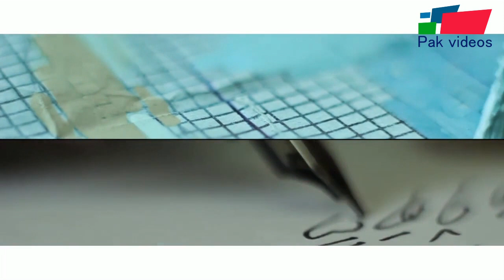A documentary about how to make weaving hand knotted carpet Industry in Lahore pakistan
A Pakistani rug or Pakistani carpet (referred as Qaleen قالین in Pakistan) is a type of handmade floor-covering textile traditionally made in Pakistan
Types of Pakistani rugs
Pak Persian
Persian-inspired curvilinear and/or floral designs, usually styled from old Kashan, Kirman, Isfahan, Tabriz, Hunting, Tree of Life, Mahal and Sultanabad rugs. Woven with Senneh (Persian) knot.
Bokhara
Ghiordes (Turkish) knot, geometric Tekke design. Pakistani Bokhara rugs are woven in many colors, ranging from classical reds to vibrant greens and golds.
Jaldar
Inspired from traditional Sarouk and Yamud designs that originated in Pakistan; it employs diamond-shaped gul motif repeated in rows. woven with Ghiordes knot.
Pak Gabbeh
A Pak Gabbeh is very similar in character to Persian Gabbeh and has modern contemporary designs. Normally woven with handspun wool and vegetable with both Senneh and Ghiordes knot.
Chobi
Often referred as Ziegler, Oushak or Peshawar, Chobi rugs employ handspun wool and natural dyes. Floral patterns and usually woven with Senneh knot in Pakistan.
Caucasian
Traditional geometric design of Caucasus. Ghiordes knot.
Shal
Derived from traditional shawl designs of old Persia.
Lahore
Lahore became a prominent weaving center during the time of British rule, and they furthered the traditional weaving through various means including weaving rugs in Lahore's jail. Most of the rugs produced at that time are commonly referred as Lahore rugs.
Durrie
Durrie is a type of flat-woven rug traditionally woven with Wool and Cotton in most parts of Pakistan.
Today, hand-knotted carpets are produced all over Pakistan with major centers established around bigger cities.
Balochistan
Quetta
Gilgit-Baltistan
Gilgit
Khyber Pakhtunkhwa
Nowshera
Haripur
Peshawar
Rasakai
Swabi
Swat (Islampur)
Punjab
Attock
Bahawalpur
Daska
Dera Ghazi Khan
Faisalabad
Farooqabad
Gojra
Gujranwala
Hafizabad
Jaranwala
Kamalia
Kamoke
Lahore
Lodhran
Multan
Muridke
Narowal
Okara
Raiwind
Sangla Hill
Shakargarh
Sheikhupura
Sialkot
Toba Tek Singh
Sindh
Hyderabad
Islamkot
Karachi
Khadro
Mehrabpur
Mirpur Khas
Mithi
Nawabshah
Rohri
Sanghar
Sukkur
Tando Adam
Tharparkar
Umerkot